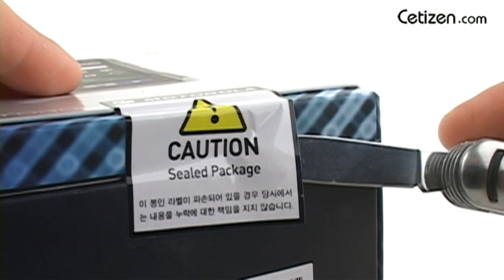모토로이 XT720 언박싱 영상